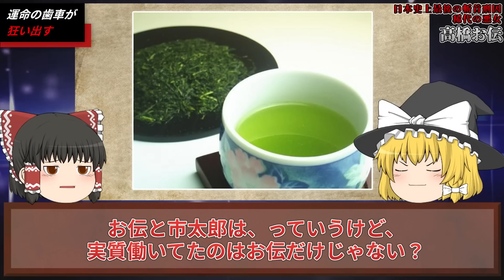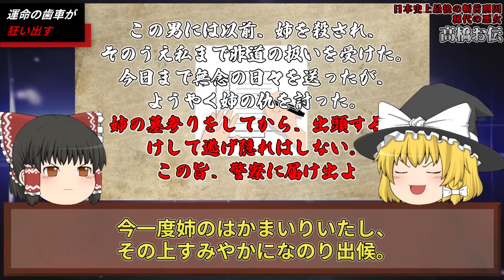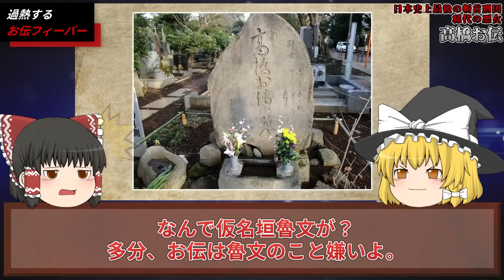【ゆっくり歴史解説】日本史上最後の斬首刑となった「高橋お伝」。男を転がす悪女とされた悲劇の生涯と残酷すぎる最期。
歴史の中には
残酷な処刑を受けてこの世を去った人物がいます。

日本でまだ斬首刑が行われていた頃、
最後の斬首刑を受けたと言われる稀代の悪女

「高橋お伝」

今回は彼女のあまりに悲惨すぎる生涯について

男を転がすほどの美女でありながらも
男に翻弄され人生はどん底に。

さらに時代は、彼女を悪女で毒婦と仕立て上げ、
あまりに残酷な最期を迎えてしまいます。

そんな高橋お伝が犯した罪の真実とは。
時代にも男にも翻弄されたあまりに悲劇過ぎる生涯とは。

いつもたくさんのコメント本当にありがとうございます！

■【ゆっくり歴史解説】泣き叫び命乞いも虚しくギロチン処刑…。フランスの美しき公妾デュ・バリー夫人の残酷すぎる最期。

■【ゆっくり歴史解説】今じゃ考えられない残酷な処刑を受けた、美しき女性哲学者ヒュパティアの悲惨な最期。

■【ゆっくり歴史解説】2,700人以上を処刑した闇の死刑執行人3名の残酷すぎる話。

～～～～～最近の投稿～～～～～

■【ゆっくり歴史解説】9割の人が知らない。日本で最も謎に包まれた女性たちの悲劇の真実。

■【ゆっくり歴史解説】愛と欲望に生きた幼女王メアリー・スチュアートの悲劇の生涯【スコットランド】

～～～～～作業用・寝落ち用にはこちらの総集編も～～～～～

■【ゆっくり歴史解説】歴史に残る謎に包まれた人物たち。数奇な生涯と悲惨な最期の真実【総集編】

■【ゆっくり歴史解説】若くしてあまりに残酷な最期を迎えた、世界の美女たちの生涯【総集編】

■【ゆっくり歴史解説】若くして残酷な最期を迎えた、日本史に残る美女たちの悲惨な生涯【総集編】

■【ゆっくり歴史解説】ヨーロッパの歴史に潜む、あまりに残酷すぎる最恐悪女たち【総集編】

■【ゆっくり歴史解説】ゾッとする…。歴史に残る「日本・中国・朝鮮王朝」最恐の悪女たち【総集編】

■【ゆっくり歴史解説】部族を滅ぼし国家を崩壊。ブチギレた悪女による史上最大の復讐劇【元性奴隷・遊女・公妃】【総集編】

～～～～～全動画リストはこちら～～～～～